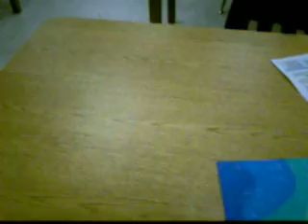In Art Focus 1/22/07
8th grade art focus class at Jhop